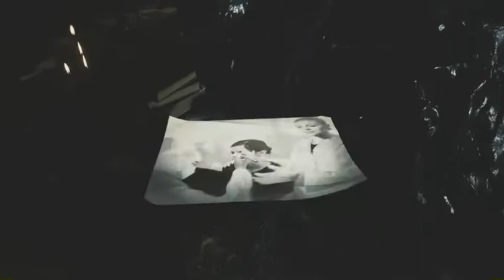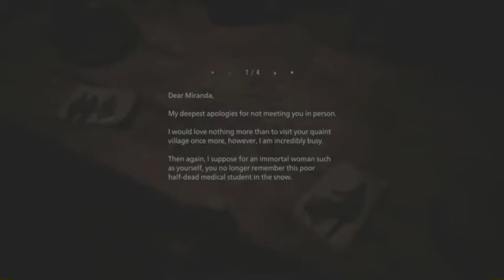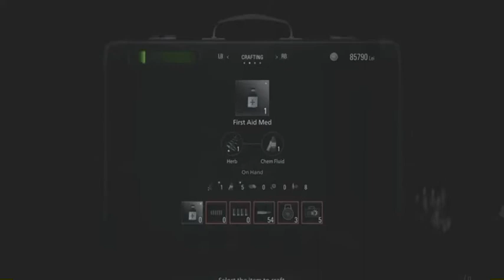RESIDENT EVIL 8 VILLAGE ''MOTHER MIRANDA'' (Ending)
Will I add you as a friend?? Nah dood you good